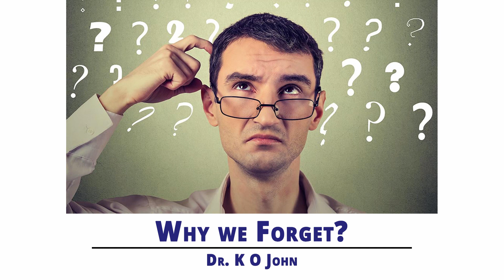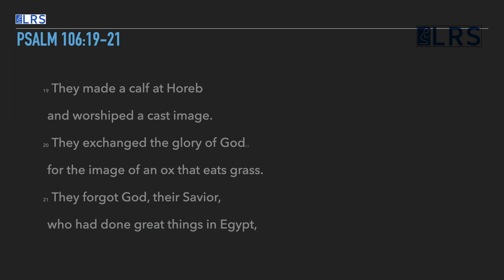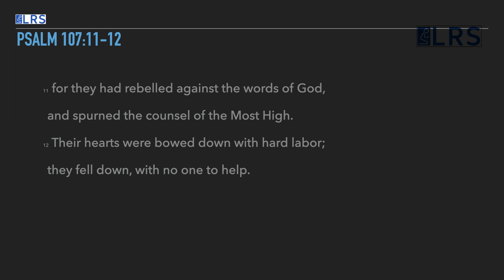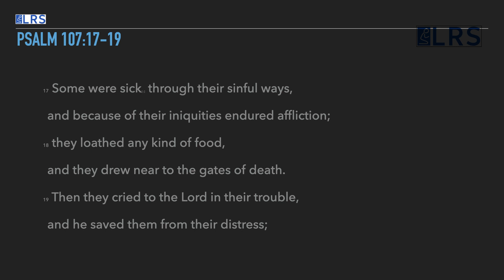37 Why we Forget - Dr K O John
Why we Forget - Dr K O John
2 Weeks english LRS Sessions - 2017